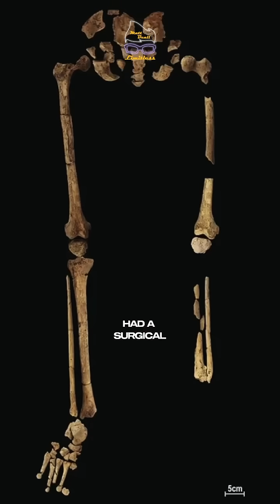Kayleigh: 31,000-Year-Old Surgical Amputation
A 31,000-year-old child’s successful leg amputation discovered in Borneo highlights early humans' advanced medical knowledge. The procedure required understanding blood flow, anesthetics, and antiseptics, allowing the child to live nearly a decade post-surgery—an extraordinary example of ancient care and skill.